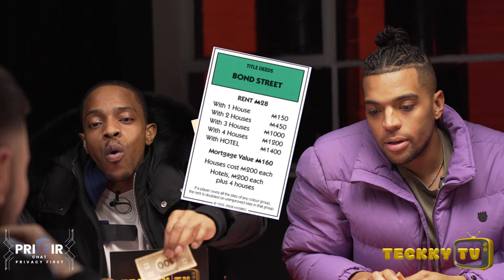Monopoly Kings - Ep.4 // Jaykae & Luke Vernon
In this episode of Monopoly Kings, we are excited to welcome special guests Jaykae & Luke Vernon as they battle with our hosts Theo Johnson and Khali Best in an intense game of wits and strategy with our Banker Mr Gurvz making sure everyone sticks to the rules.

Welcome to "Monopoly Kings! Join us for an exciting combination of the classic board game Monopoly and some Fun Fact questions. Contestants will strategise their way around the board, buying properties and answering Impromptu questions. Will they bankrupt their opponents or be crowned the ultimate ‘Monopoly King’? Find out in this exhilarating episode!

🎙️Equipment Used
○ Sony Alpha 6600 4K camera
○ SD card
○ GODOX SL-150W LED Video Light
○ Zoom P8 Portable Podcast Mixer/Recorder